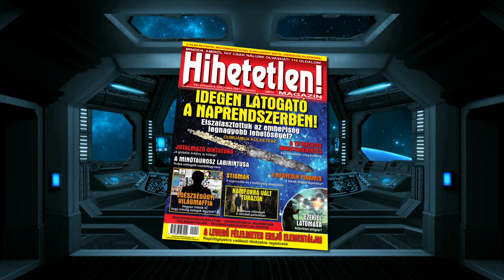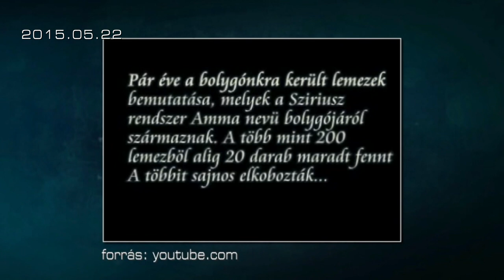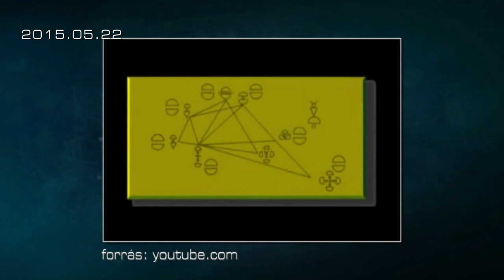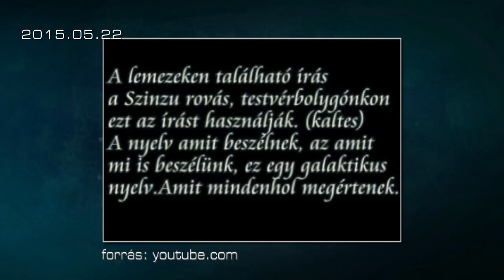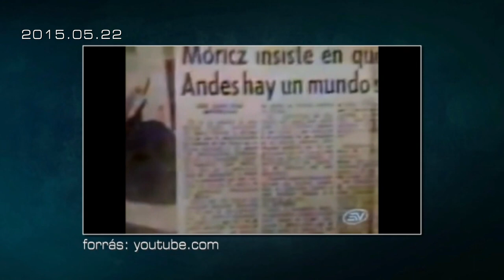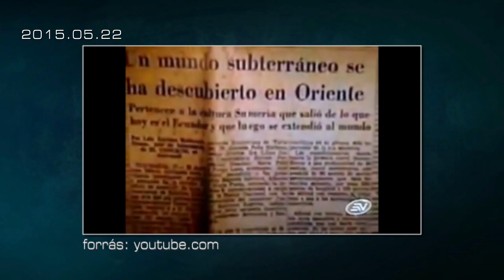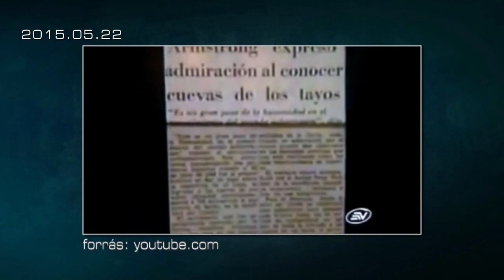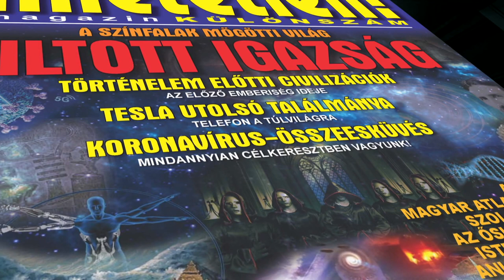AZ ARANYLEMEZEK ÜZENETEI - FÖLDÖNKÍVÜLI FÉMKÖNYVTÁR A TAYOS-BARLANGBAN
A világ különböző tájain találhatók hatalmas barlangrendszerek, földalatti, labirintusszerű hálózatok, amiket még mindig nem fedeztek fel a maguk teljességében. Egyes esetekben az a hír járja, hogy ezeken a helyeken régen elveszett vagy éppenséggel egy földönkívüli civilizáció elrejtett tudásanyagát, kincsei rejtőznek. Ezek közül talán a legérdekesebbek az úgynevezett aranylemezezek, amik talán valamiféle információ tárolók. Többen is azt állítják, hogy ők a saját szemükkel látták ezt az ősi hagyatékot, azonban a helyiek szigorúan tiltják, hogy bárki elhozza ezeket az egyedülálló leleteket, amik bizonyíthatnák akár egy előző emberiség egykori létezését is – illetve kapcsolatukat egy idegen intelligenciával…